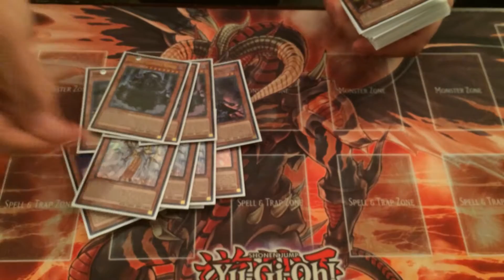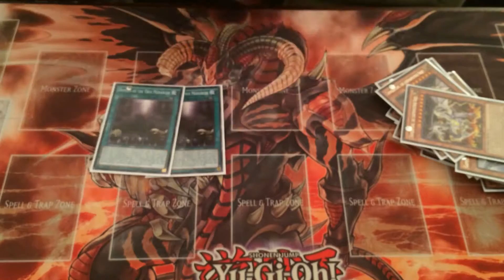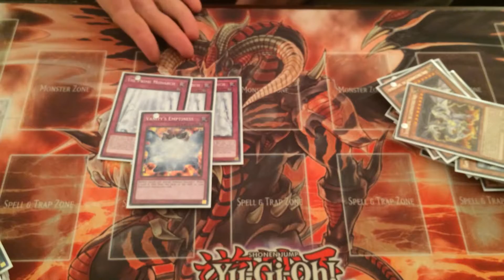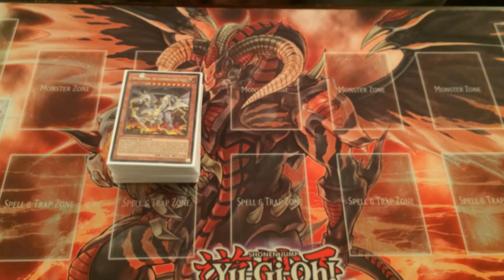Scarlight Squad; KAIJU MONARCH (July 2016)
Hey guys! Its the Scarlight Squad bringing you this week's deck of the week!

Want to troll! See this profile!